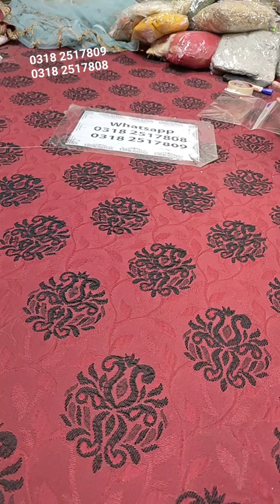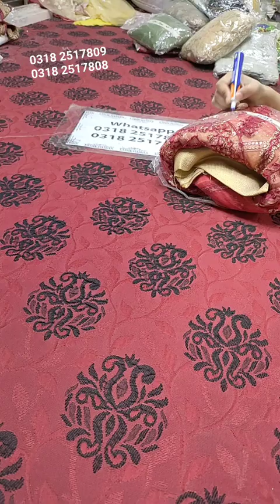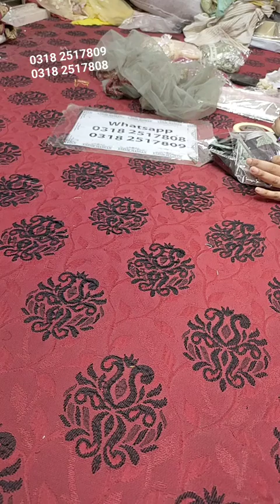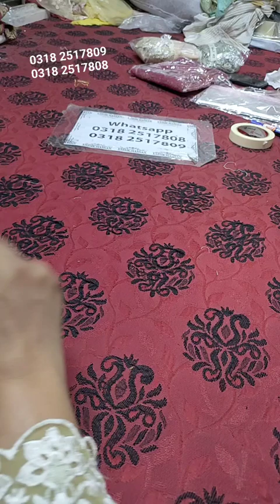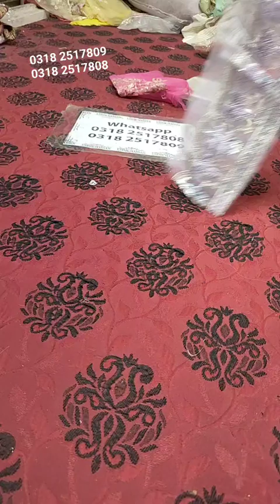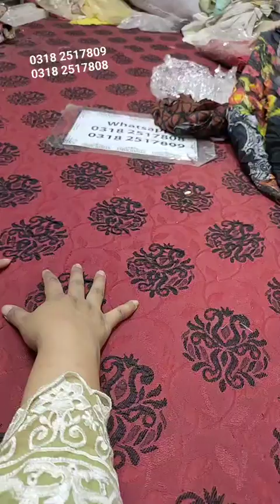Saturday Super Duper Sale Latest Collecton par huge OFF